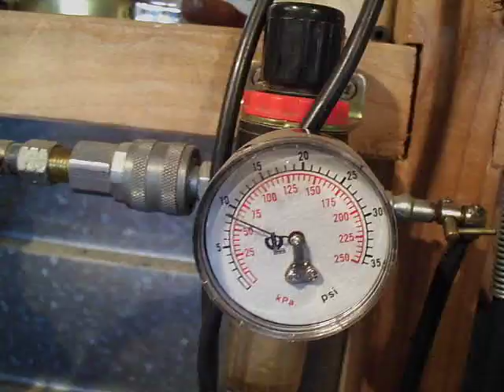first run on air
Hemmens dribbler build first run on air
note both wheels are free wheeling on axle